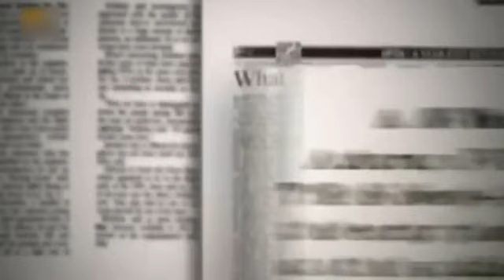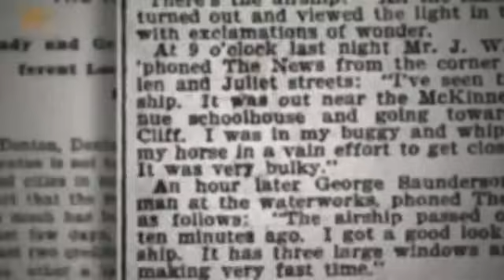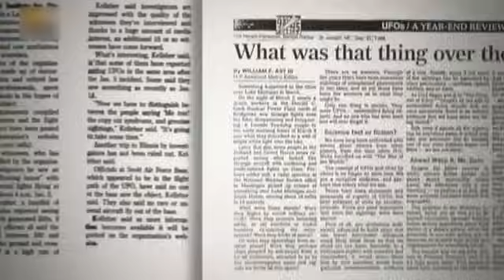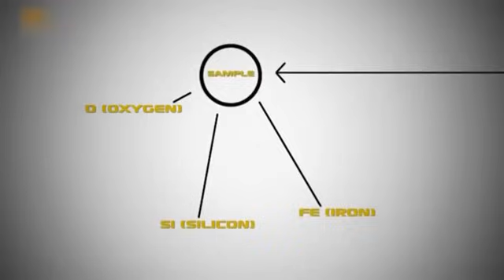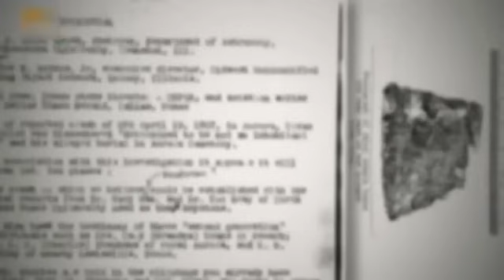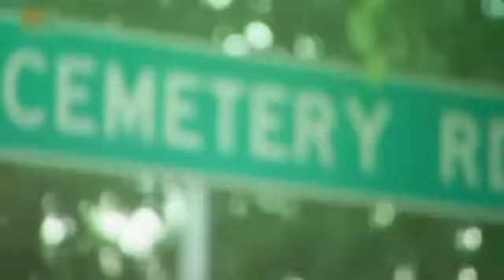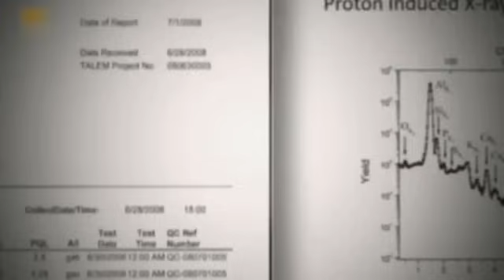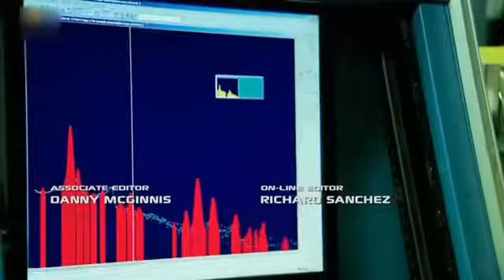UFO-Hunters | Erste Sichtungen (First Contact)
Berichten zufolge haben die Bewohner der texanischen Stadt Aurora im Jahr 1897 die Leiche eines Außerirdischen entdeckt und auf ihrem Friedhof bestattet. Die UFO-Jäger versuchen, eines der ersten UFO-Phänomene der Geschichte zu enträtseln.